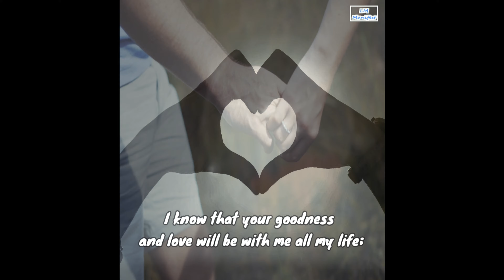Powerful Prayers with Psalm 23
Pray your way out of any situation, with this powerful Psalm.